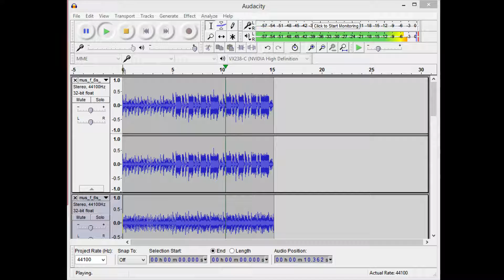Merging all 6 of the Soul themes from the Omega Flowey Boss Fight